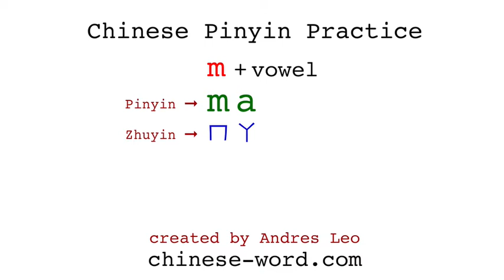Chinese Pinyin Practice - ma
List of exemplary Chinese words with pinyin ma